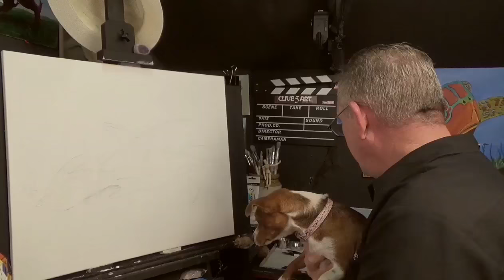Dolphins Acrylic painting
Dolphins f Acrylic painting for World Oceans day Join me in the studio today and paint along with a mother and baby Dolphin thin of our oceans today and why not do your bit to help our environment

learn to paint with acryilic and dispose of your paint correctly see i cards
so grab your brush and paint along in this step by step acryilic painting lesson clive5art wave for change

Below are a list of materials. These are link to make thing easy and convenient.

My studio Easel
Artina Easel Artist Professional Barcelona 225cm (88.58 inch) Studio easel - Solid Beech

ARTISTS STUDIO EASEL - Best Quality - Exclusive offer - 1800MM HIGH - ART DISPLAY - By Royal Talens

Pro-Art Nylon Artist Select Short Handle Brush Tub Assortment 12 kg Synthetic Acrylic

Standard brushes used during the lesson by various manufacturers
selection of
Short Flats 1" 1/2"
Rounds from 0.1 up to no 4
Filberts from no2 up to no 8

Blender 1" & 1/2"
Script Liner
Foliage Brushes

Paints used in this Lesson:
Winsor & Newton 120ml Galeria Acrylic Paint

CADMIUM YELLOW
ULTRAMARINE BLUE,
BURNT UMBER,
TITANIUM WHITE,
MARS BLACK

Clive5art Liquid Clear
Clive's Flow Improver / Retarder
Clive's Fine Mist Bottle
Water distilled
LIMITED PALLET SELECTION:-
this selection is my preferred palette as all colours can be mixed with this pallet of colours

CADMIUM RED ,
CADMIUM YELLOW HUE MEDIUM,
ULTRAMARINE BLUE,
BURNT UMBER,
TITANIUM WHITE,
MARS BLACK

CANVAS SIZE used this lesson :- 60 cm x 50 cm    =  20"x24
Canvas Conversions Cm to Inches

19cm x 12½cm   =    7.5" x 5"
20cm x 15cm      =    8" x 6"
23cm x 15cm      =    9" x 6"
25cm x 17.5cm   = 10" x 7"
25cm x 20cm      = 10" x 8"
30cm x 20cm      = 12" x 8"
30cm x 25cm      = 12" x 10"
38cm x 25cm      = 15" x 10"
41cm x 30.5cm   = 16"x12"
45cm x 30.5cm   = 18"x12"
51cm x 41cm      = 20"x16"
60 cm x 50 cm    =  20"x24
76cm x 51cm      = 30" x 20"

Feel free to embed the videos as is, but please do not alter, remove watermarks, re-upload or otherwise change the or
original video as this will break the copyright rules,